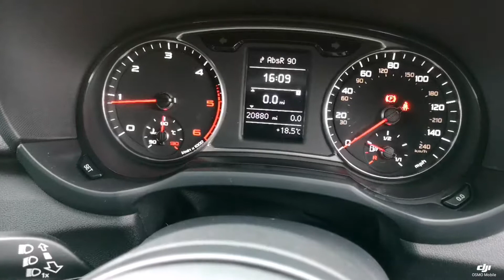Think Cars - Audi A1 KM65EZO